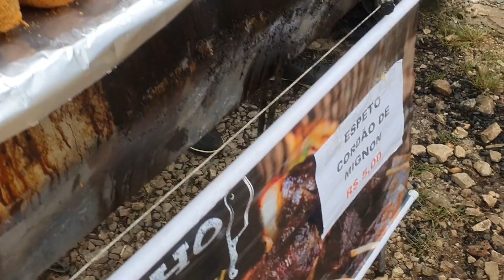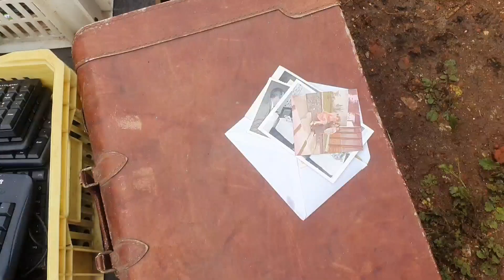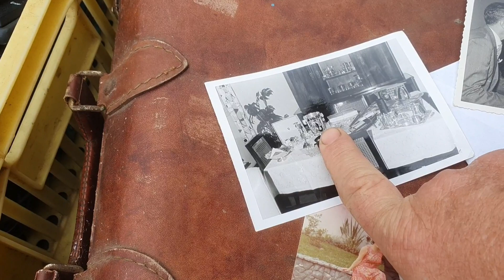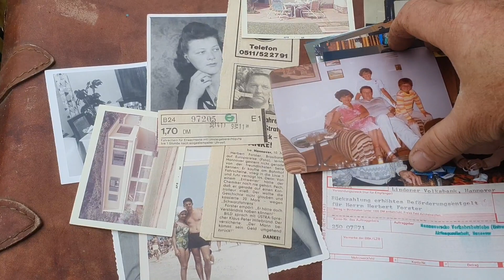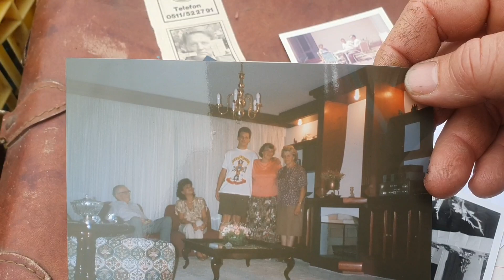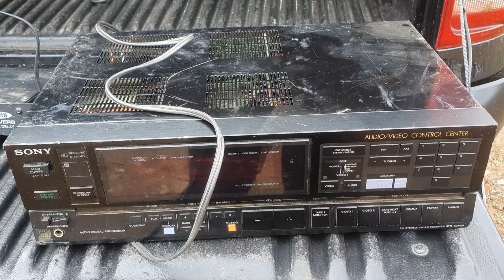Feira do Rolo Paraná